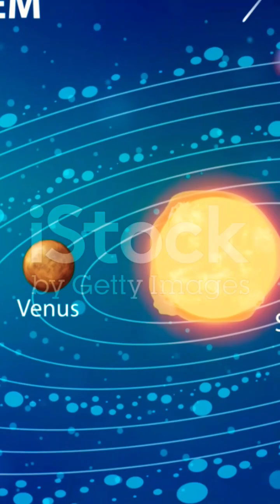Unveiling the Unspoken: Space Discoveries of 2024#interesting